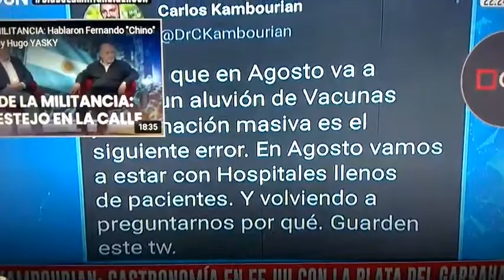Pablo Duggan recuerda el Tweet del Doctor Curro.(Carlos Kambourian)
El Tweet en el que  Carlos Kambourian decía que en materia de Vacunación tendríamos un panorama aterrador.  Gracias a Dios Kambourian se equivocó.
Guardamos el Tweet.